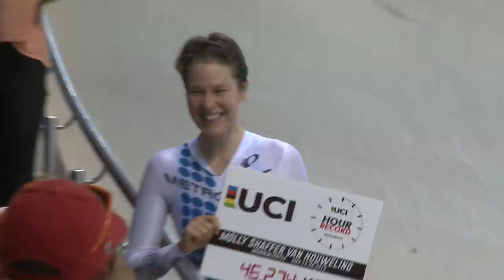NEWS - Molly Shaffer Van Houweling (USA) | UCI Hour Record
The USA's Molly Shaffer Van Houweling covered a distance of 46.273 kilometres to break the women's long standing UCI Hour Record on 12 September 2015 at the Velodromo Bicentenario in Aguascalientes, Mexico.

The previous record of 46.065 kilometres was established by Dutch rider Leontien Zijlaard-van Moorsel in 2003.